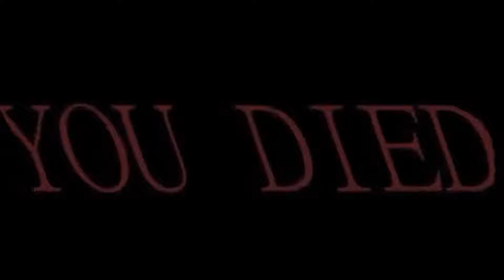Chivalry 2: 11 minute Killing SPREE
Just a weekend day killing mein enemies and bathing in their tears of sadness and laughing my butt off. Catch me on twitch guys ig, and hover ill be out there thuggin on these mere squires!